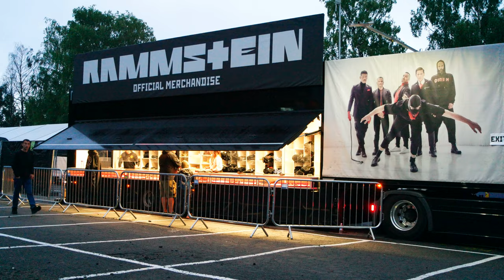Rammstein in Oslo - 24.07.2022 - official merchandise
Rammstein ("ramming stone") is a Neue Deutsche Härte band formed in Berlin in 1994. The band called themselves Rammstein-Flugschau (Rammstein Airshow) after the 1988 Ramstein air show disaster. In 1989, East German guitarist Richard Kruspe escaped to West Berlin and started the band Orgasm Death Gimmick. At that time, he was heavily influenced by US music, especially that of rock group Kiss. After the Berlin Wall came down, he moved back home to Schwerin, where Till Lindemann worked as a basket-weaver and played drums in the band First Arsch (loosely translated as "First Arse" or "First Ass"). At this time, Kruspe lived with Oliver Riedel of the Inchtabokatables and Christoph Schneider of Die Firma.

SAM 2967

SAM 2935